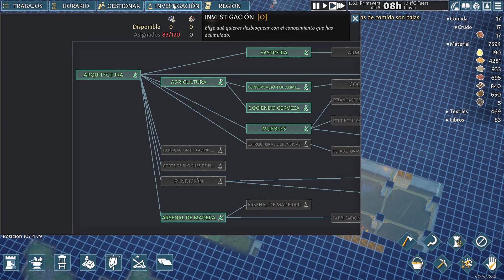GOING MEDIEVAL gameplay español Ep 12 - LA PRIMAVERA, LA DIETA ALTERA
A duras penas y con muchas carencias hemos superado nuestro primer invierno. Ahora, es momento de intentar mejorar en los errores cometidos y prepararnos para disponer de los recursos necesarios.
Una nueva tormenta se acerca y nos vienen recuerdos de la anterior... ¿Podremos proteger nuestro asentamiento? Un momento... Y tú... ¿Qué tienes en la boca?

⚠️ Recuerda que también puedes seguir mis chorradas o comentarme lo que quieras por Twitter

💬 Y unirte a nuestro servidor de Discord para charlar con la comunidad (sobre todo de videojuegos)